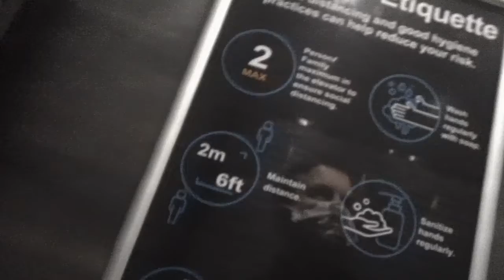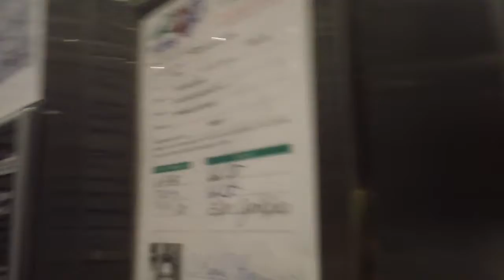ThyssenKrupp Synergy Elevators At Springhill Suites, Fayettville NC